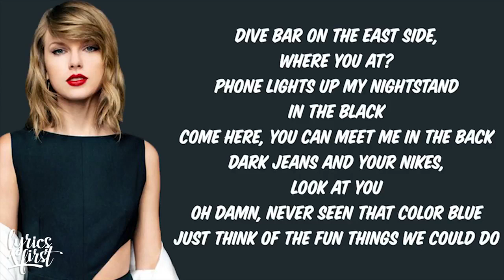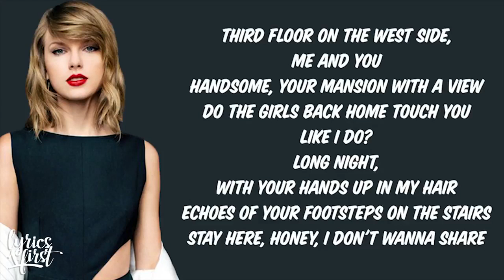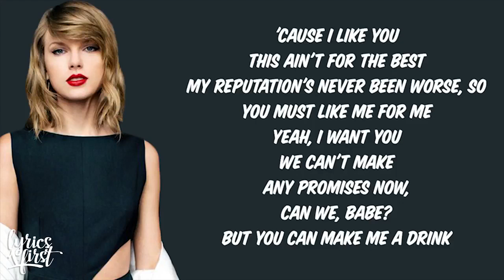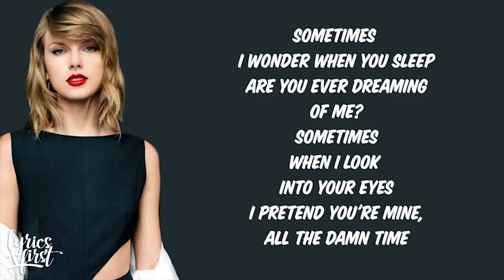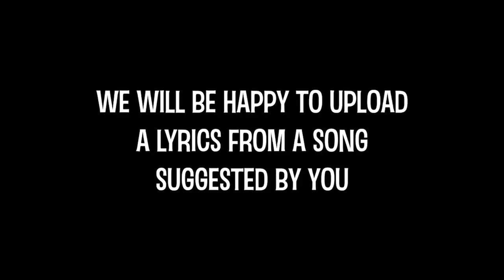Taylor Swift - Delicate (Lyrics) (Best Version)